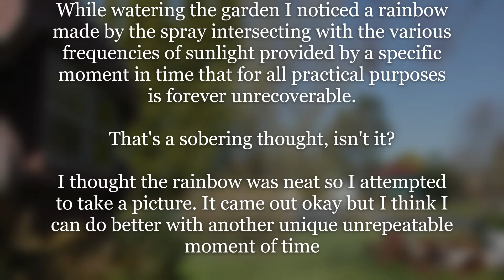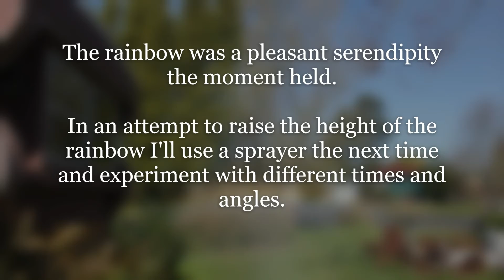Rainbow Over The Garden # 1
"Rainbow Over The Garden # 1"  While watering the garden I noticed I had inadvertently produced a rainbow over the garden.  I thought that was a nice omen and decided to see if I could photograph it.  The results are here.
I am planning to try this again at a time when the rainbow is higher.  I thought the whole idea of a rainbow over a garden was neat.
I'll try again, but this wasn't too bad for a first attempt.  (C) 2021 Serendipity Studios.